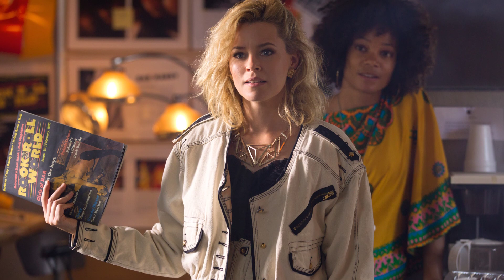Elizabeth Banks: From Actress to Director | Actors & Actresses Biography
Banks was born and raised in Pittsfield, Massachusetts, the eldest of four children of Ann and Mark P. Mitchell. Her father, a Vietnam War veteran,…